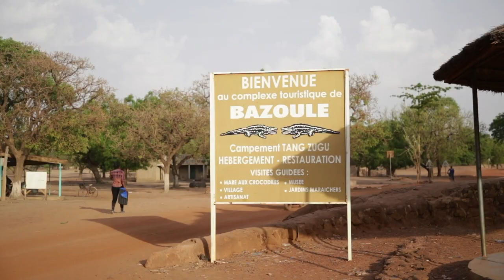Sacred snappers: The village where crocodiles are welcome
More videos on Rappler Follow Rappler for the latest news in the Philippines and across the globe. Crocodiles may be one of the deadliest hunters in the animal kingdom, but in a small village in Burkina Faso it is not unusual to see someone sitting atop one of the fearsome reptiles. Full story Follow Rappler for the latest news in the Philippines and around the world.